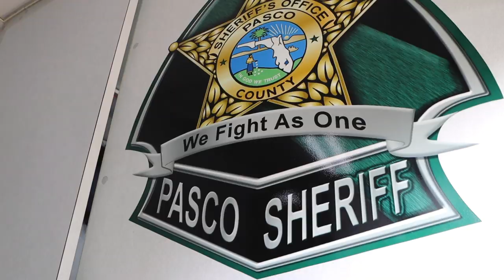DERT Training | Ep 148 | PSO Day in the Life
Welcome to the channel, everyone! In this video, you learn a little about what DERT is and does. For those of you eager to know, it's our Deployable Emergency Response Team and they are able to help out in emergency situations in which typical resources just won't cut it. Thanks for tuning in with us!

FILMING EQUIPMENT
CAMERA: Canon EOS M50
MAIN LENS: Canon EF- M 15-45mm
WIDE LENS: Canon EF-M 11-22mm
MICROPHONE: Diety D3 Pro
GIMBAL: Zhiyun Crane 2